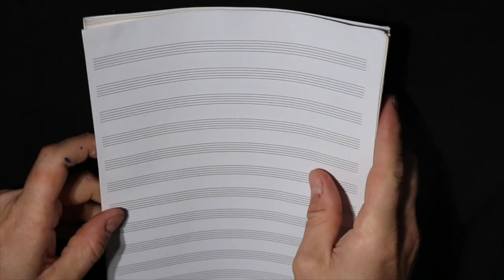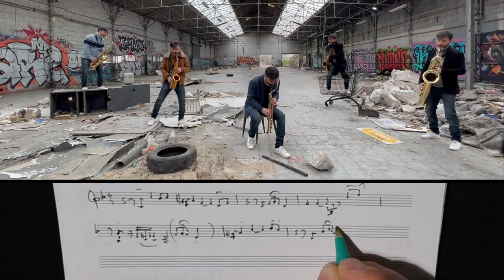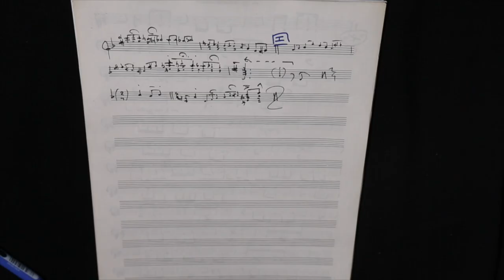" JAZZ BOP BRICK " - 1st Version (for 5 saxophones)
" JAZZ BOP BRICK " (VERSION FOR 5 SAXOPHONES)

All Saxophones :

Samuel Maingaud

Guest : Baptiste Herbin (Alto Sax Solo)

Composition / Arrangement / Conducting / Recording / Mixing / Filming / Video Editing :

 Christophe Violland

 Recorded at Studio Aeronote (Paris 20th)